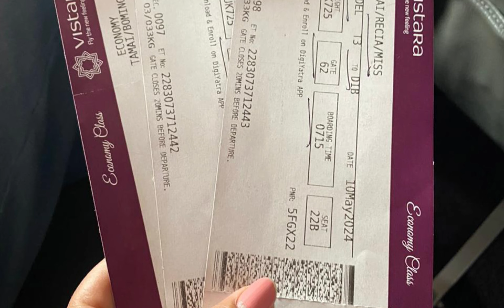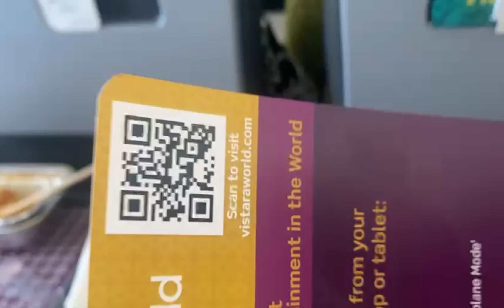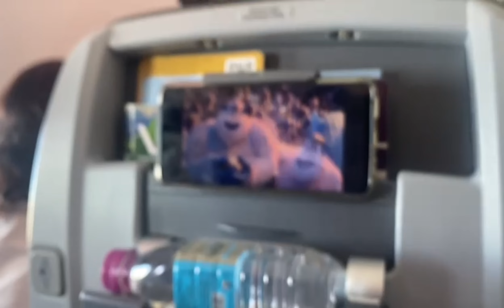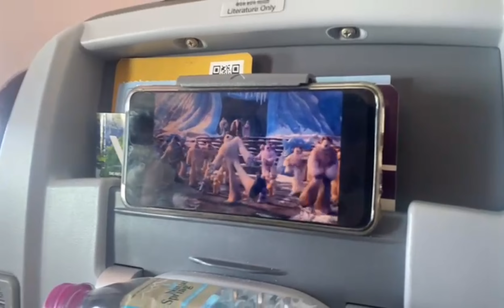HOMETOWN CALLING !DAY 60!TEZU ARUNACHAL PRADESH